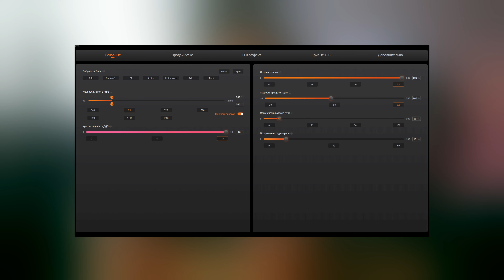Игровой руль который тебе нужен MOZA R5 - симрейсинга и не только в этом году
Полгода тестил MOZA R5 а теперь готов вам рассказать о нем  все,  что нужно знать в этом обзоре. В целом - это лучший руль для симрейсинга, с небольшим количеством недочетов, но большим количеством плюсов.

►Камера  - Sony ZVE10
►Свет - Godox 60W/Yongnuo
►Звук - DJI MIC/Fifine AM8
►3D принтер - Creality Ender Max
►Руль - MOZA R5

00:00 - Вступление
00:23 - Поддержите канал
00:54 - Внешний вид
04:24 - Эргономика
07:00 - ПО
09:24 - Плюсы, минусы и советы